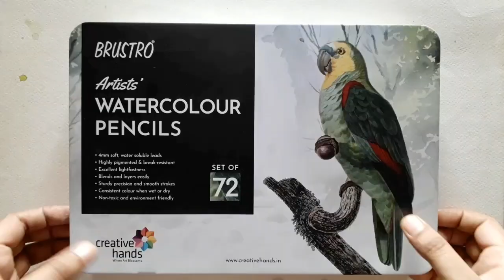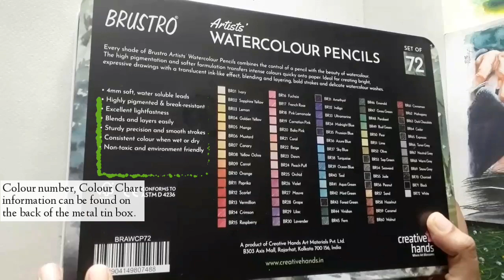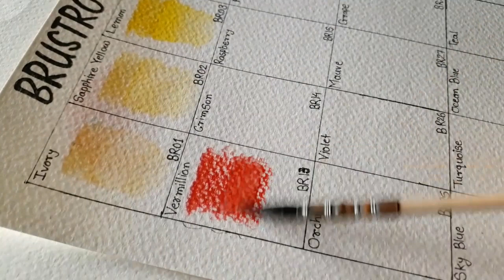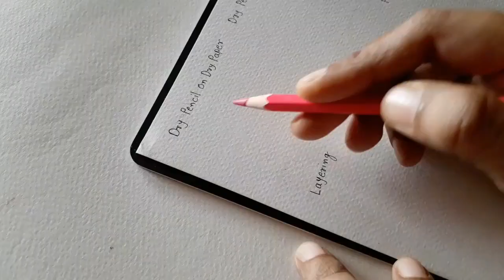Brustro Artists Watercolour pencils Review | Watercolour pencils portrait tutorial step by step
Hello everyone! Here's the review video of All new set of Brustro artist's Watercolour pencils (set of 72). I really loved this set of watercolour pencils. they are really great. on this video I have given my honest review and given some tips and also, tutorial on watercolour portrait painting Step by step. please do watch till the end and enjoy the video and learn something from it. if you have any questions then comment below.

Art Supplies

• Brustro Artists Watercolour paper 300gsm cold pressed 100%cotton A4:-

• Raphael soft aqua Kazan synthetic Squirrel hair pointed Quill mop brush